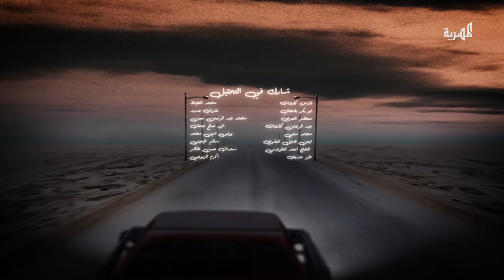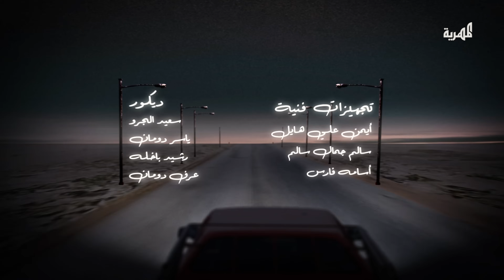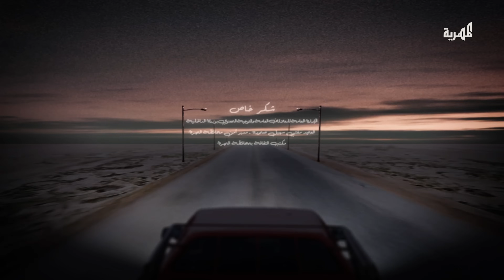مسلسل خروج نهائي | أهلا يا نسب | عبير عبد الكريم زين العابدين أبلان عبد الكريم الشهاري | الحلقة 21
عن الحلقة:
يحل على المحطة ضيوف مهمين بالنسبة لناشر ويسعى لتلبية طلباتهم التي لاتنتهي على خير.

عن المسلسل:
غلطة أدخلت ثلاثة أشخاص من جنسيات مختلفة في ورطة، لتبدأ رحلة البحث عن مخرج مع مجموعة من أبرز نجوم الفن والدراما اليمنية في المسلسل الكوميدي خروج نهائي يوميا الساعة 6:30 مساءً على قناة المهرية الفضائية ضمن باقة رمضانية منوعة وممتعة.